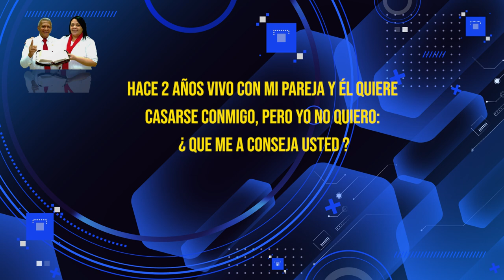HNO PUERTAS RESPONDE #400 | YO NO ME QUIERO CASAR ¿QUÉ HAGO? | LUZ TV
pastor Jaime Puertas:
Hace 2 años vivo con mi pareja y él quiere casarse conmigo, pero yo no quiero ¿Que me aconseja Usted?